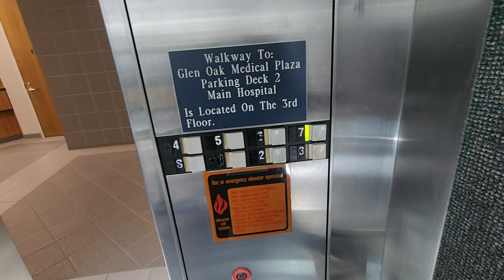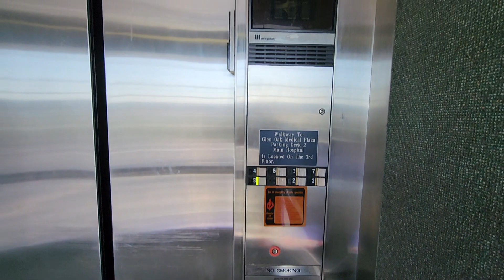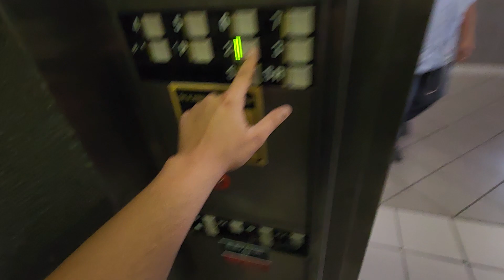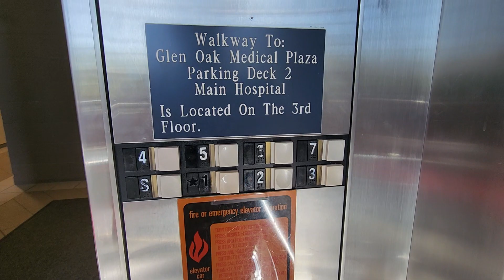Scenic Montgomery Vector Traction Elevators - Carle Health Methodist Atrium - Peoria, IL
couldnt find the install date :P these elevators were fantastic but i don't personally like how long i dragged this video on for. ever since this video i've tried to keep my videos shorter lol. anyways i'm gonna try to start eating into my backlog here soon and start uploading stuff i've had sitting around for months and a few years now. so here we go i guess

Filmed on October 10th, 2023 on my Samsung Galaxy S22 Ultra